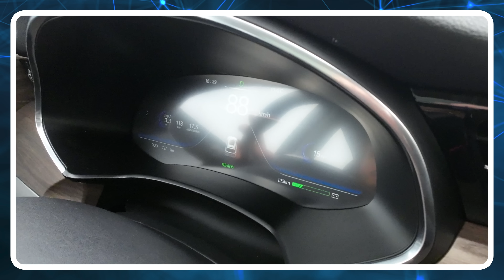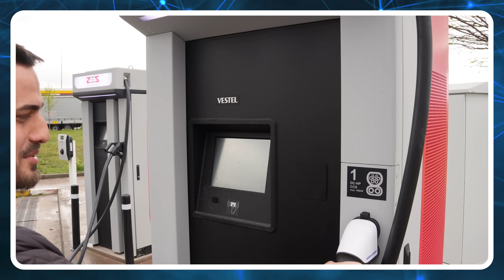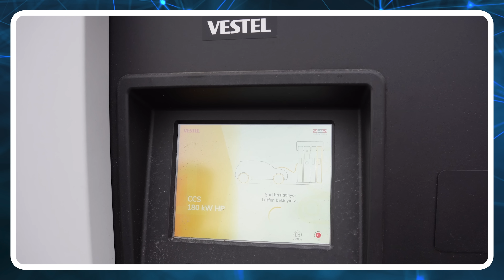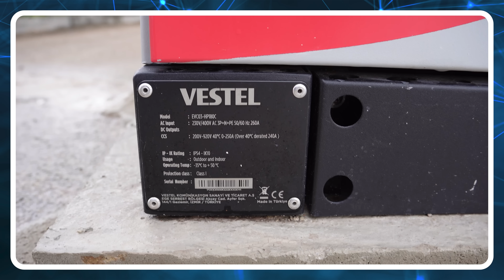YENİ Skywell ET5 UZUN YOL TESTİ | ET5 Long Range ile 500 km Yolculuk | Dolubatarya